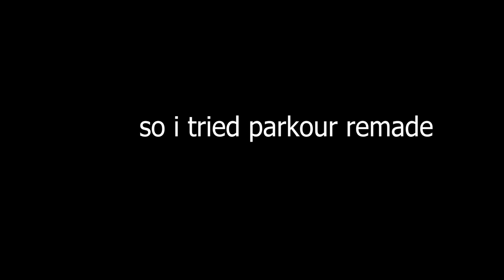The Parkour Reborn Experience.. (Parkour Remade)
i had access to parkour reborn guys (totally not clickbait)

The Parkour Re"born" Experience..

this is just clips i got when i was trying out parkour remade i mean reborn real

since you actually read the description heres a fact: (fact here)